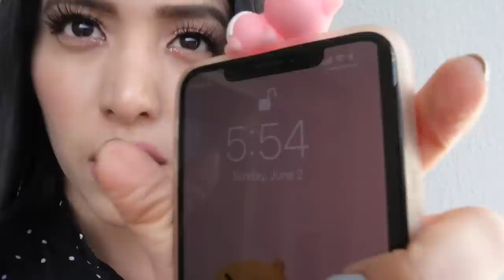PROBANDO 3 DIAS la BASE mas CARA de DIOR (Dior Airflash SPRAY Foundation)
Chicos!!! Hoy les traigo el videito probando la base de DIOR mas cara jeje es la DIOR
Dior Airflash Spray Foundation (NO es un video patrocinado, Dior no sabe que existo lol) reseña. En fin, estaba la semana pasada en sephora y habia un taller de maquillaje y la maquilladora estaba haciendo un bello makeup a una chica, y me llamo la atencion su piel. Le pregunté : que base le has puesto??? y me respondio: Esta de Dior (y boom corri a buscarla jeje en mi color). Asi que hoy les traigo este videito reseña contandoles como me fue con esta base durante la semana. Espero les guste y las entretenga.

xoxo

VaneVane

 🌸   🌸   🌸  PRODUCTOS MENCIONADOS  🌸  🌸  🌸

DIOR
Dior Airflash Spray Foundation (tono 201)

 😍 DIA 1
⭐️Iluminadores:
Cookie de Benefit

ARTIST COUTURE
Diamond Glow Powder- Purple dream

⭐️LABIAL : MAC LIPSTICK TONO HUG ME

 💃 DIA 3
 🌸Labial : 3 CONCEPT EYES - Velvet Lip Tint (new nude)

⚡️ ⚡️ ⚡️ Mi tono en otras bases ⚡️ ⚡️ ⚡️
Nars Natural Radiance Foundation - Fiji
Nars Sheer Glow Foundation - Ceylan
L'ORÉAL Infallible Fresh Wear 24HR Foundation - 425 linen
LANCÔME Teint Idole Ultra Long Wear Foundation - 250 BISQUE W
Make Up For Ever Ultra HD Foundation - Y245
Hourglass Vanish Foundation - Warm Ivory
FENTY BEAUTY BY RIHANNA Pro Filt'r Soft Matte Longwear Foundation- TONO 230

PREGUNTAS FRECUENTES

Que esmalte llevo? Essie - gel polish in Perfect Posture (dia 1)

Mis videos del canal principal los grabo con la nikon D5300 y mi camara de vlogs es la nikon 1 j5